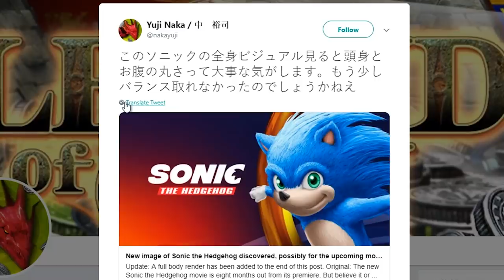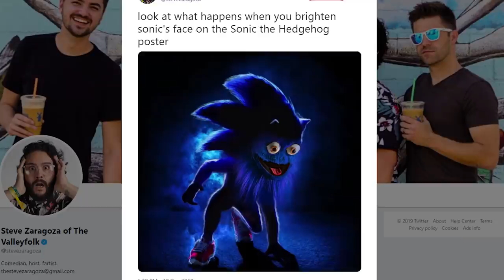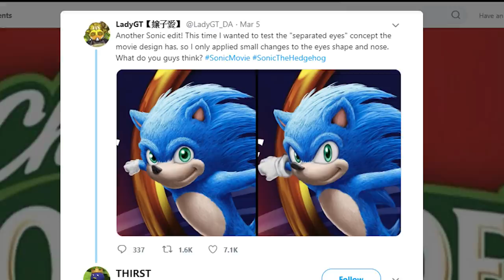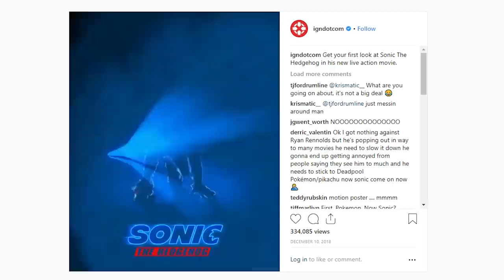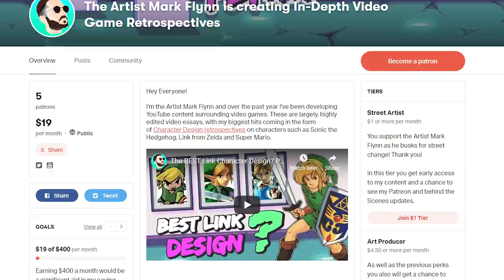Is Movie Sonic the Worst Sonic Design?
I HAD TO DO IT. There were so many comments I couldn't ignore it any longer... Taking a break from the character design retrospectives to give my thoughts on the Sonic the Hedgehog movie leaks!

CREDITS:
All tweets courtesy of their handles in the video. Special thanks to @Tyson_Hesse, @LadyGT_DA, @thirsty4MAKAKO